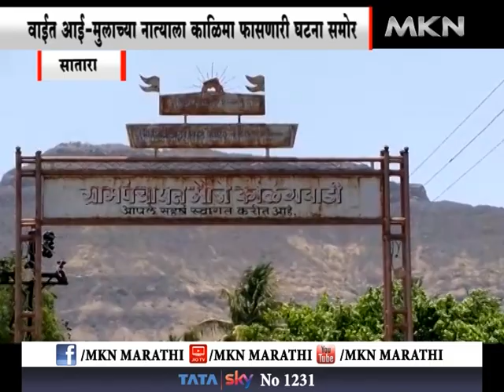सातारा - मुलगा नाही सैतानच! वाईत आईवर बलात्कार करणारा नराधम अटकेत